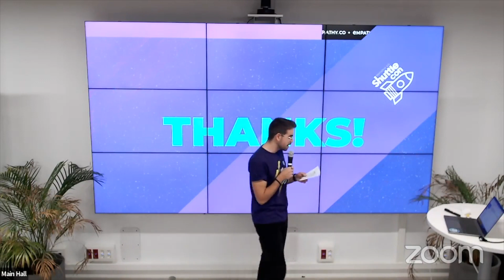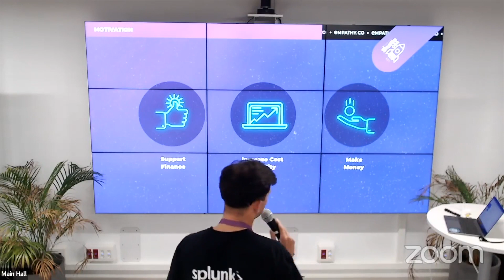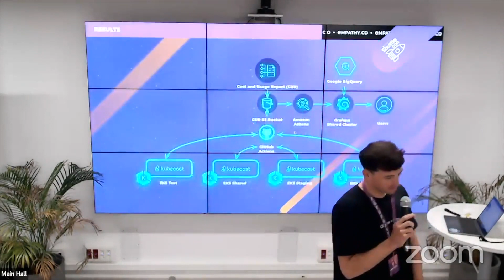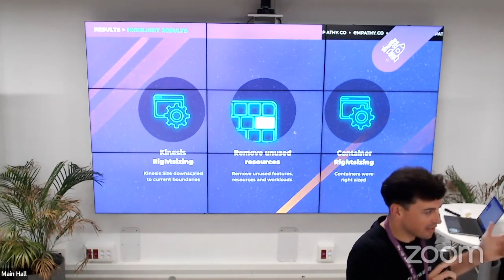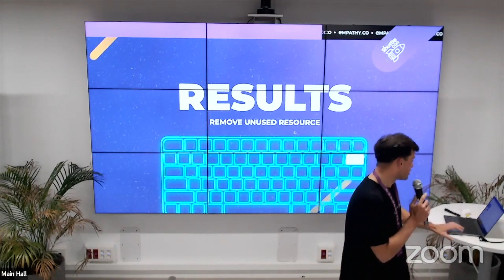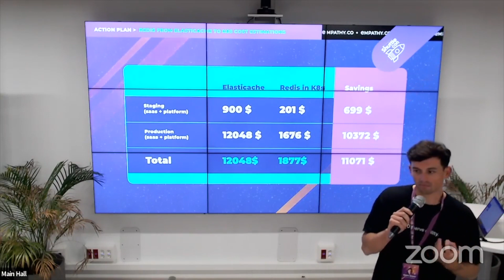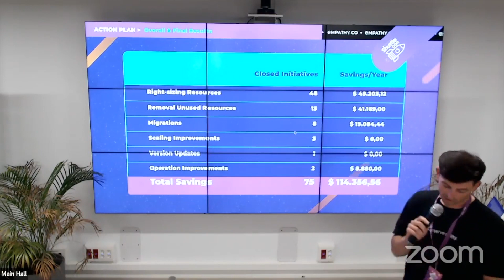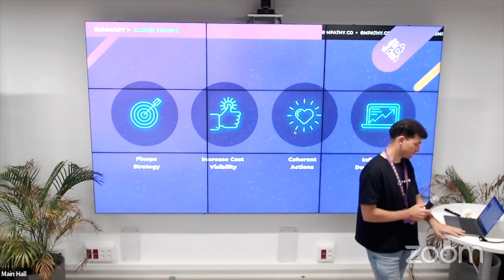ShuttleCon 3 - Cloud FinOps: Impact in Cost Reduction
By Ramiro Álvarez Fernández, Staff Engineer at Empathy.co